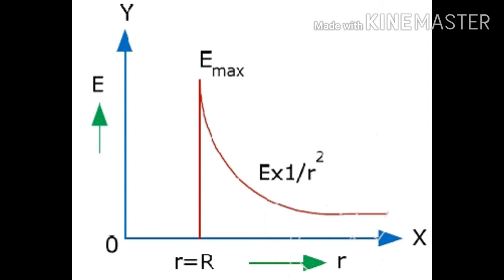Application of Gauss's law /Part-2/lecture -18/CLASS-XII /Physics